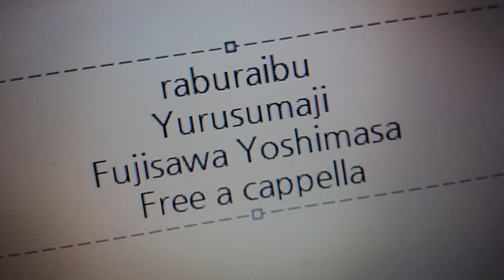ラブライブ！スーパースター!! OST - 許すまじ…！ - 藤澤慶昌 Free a cappella フリーアカペラ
ラブライブ！スーパースター!!OST 許すまじ…！